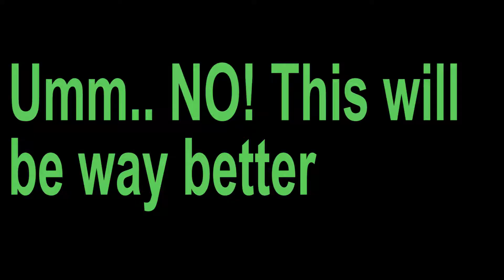Fortnite Season 6 Reaction - Sailer 7 and Golego100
Hello Everybody, This is Sailer 7 with another video :D - I hope you enjoy it!

What Happens: We react to Fortnite Season 6 along with it's battle pass and map changes!

Starring: Sailer 7, Golego100

If you read this description comment; omg sailer 7 bought something in fortnite

MUSIC CREDITS;

Fortnite music?

I didn't use any music other than that of fortnite.

Links to other social media on my about page!

SAIL ON!

~Sailer 7